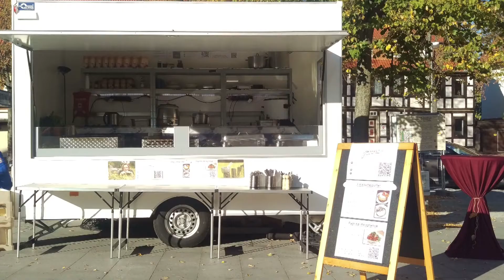vegetarische Lasagne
Lasagne geht auch ohne Fleisch. Dieses Rezept ist für ein Backblech 30x 39 cm
Viel Spass bein gucken wünscht euch
eure Johanna
Schreibt mit gerne eure Fragen in die Kommentare.

Instagram: Johannas Landleben und Küche
                    Gärtnerei: blumenterwort